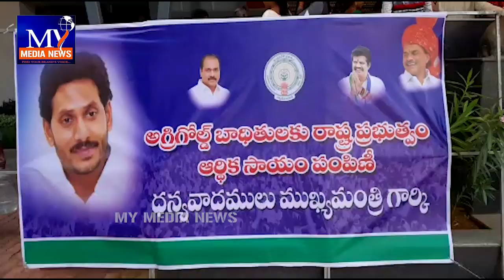విశాఖలో అగ్రిగోల్డ్ బాధితులకు చెక్కులు పంపిణీ చేసిన మంత్రి అవంతి శ్రీనివాస్